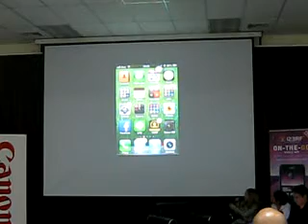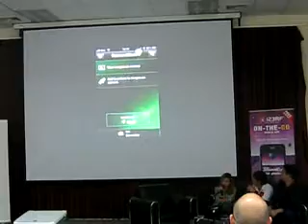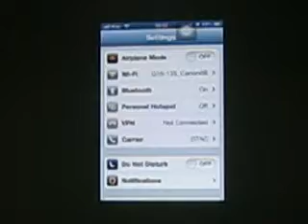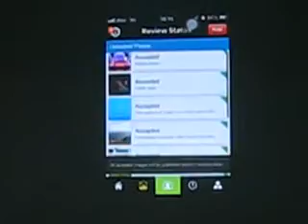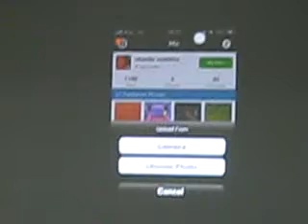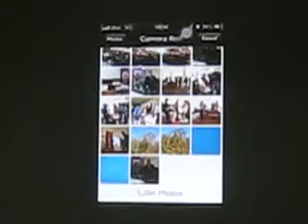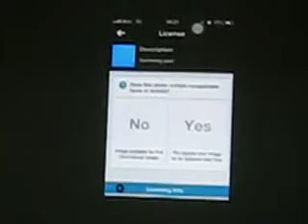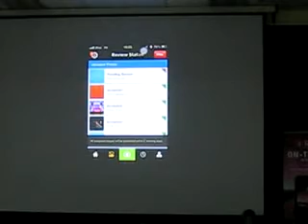123RF ขายรูปผ่านมือถือ 123RF on the go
มีทั้ง android และ iPhone